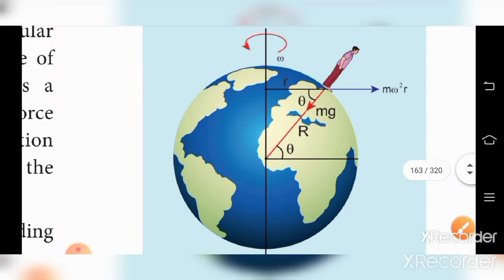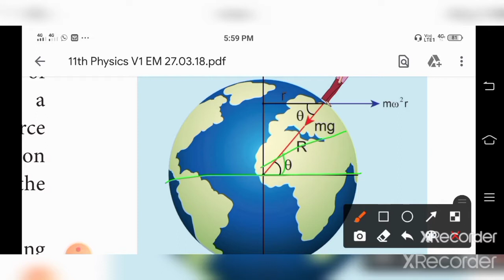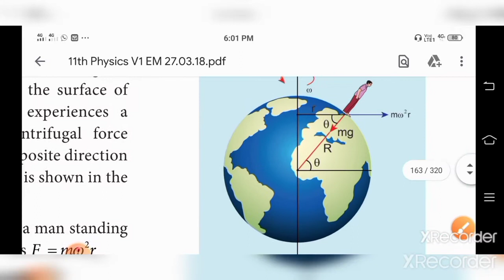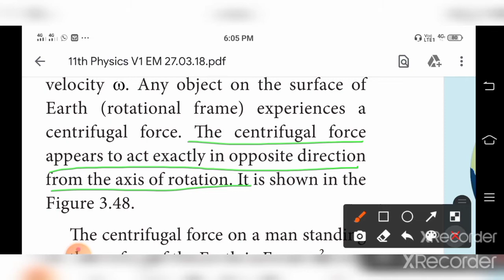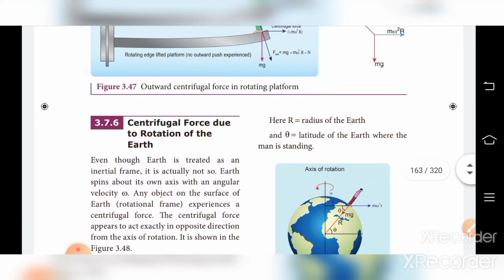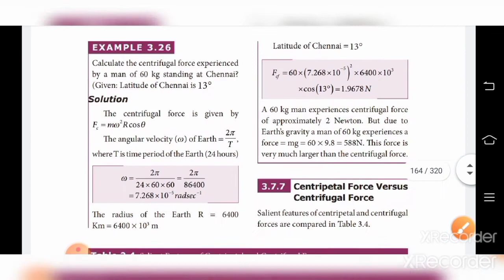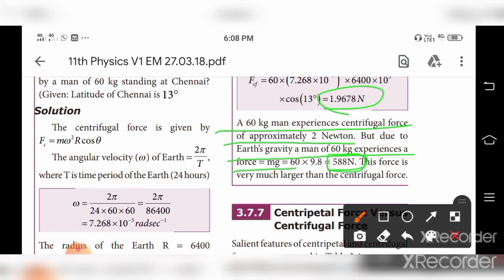3.7.6 Centrifugal force due to rotation of the Earth